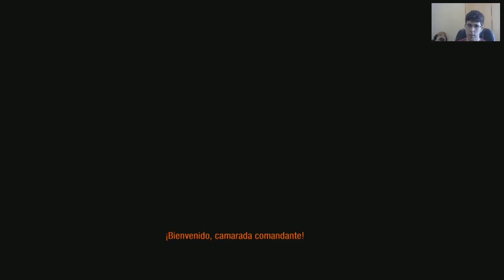Metro: Last Light | Guia en Español 2.0 | Parte 3 - Traición (Let's Play)